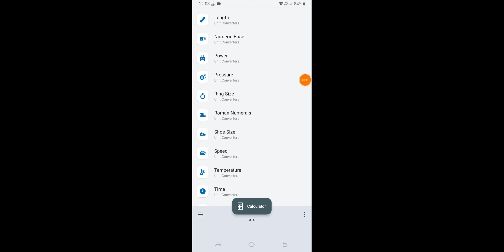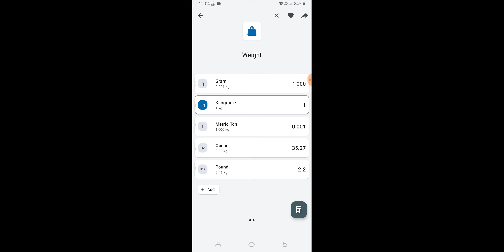How To Calculate Weight in Mobile | Weight Calculator Automatic in Mobile